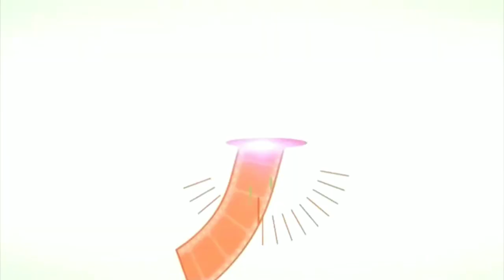ALLTV - ALLFLIX Weekend (April 29-30) promo [28-APR-2023]